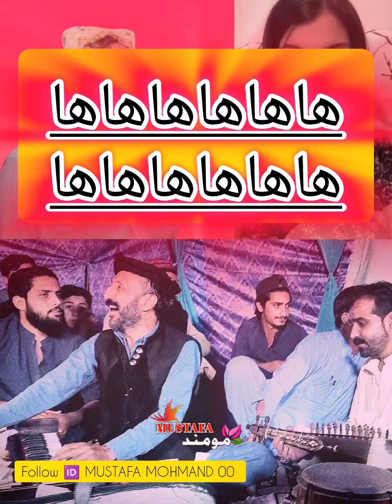Tayab safi shamas Shafi ullh tpay zar me khura shwo